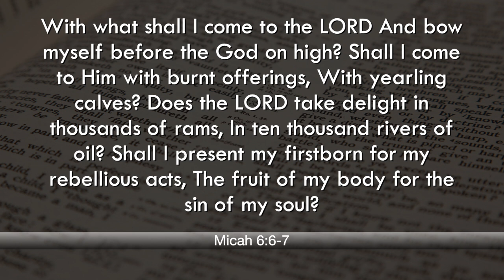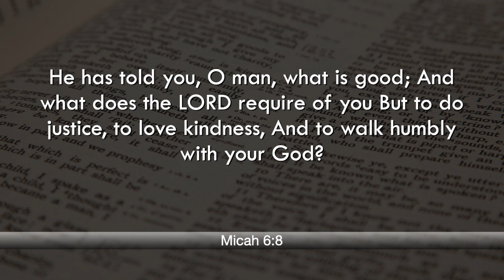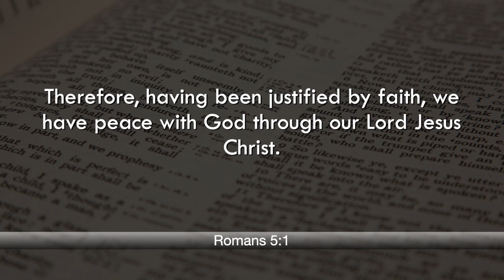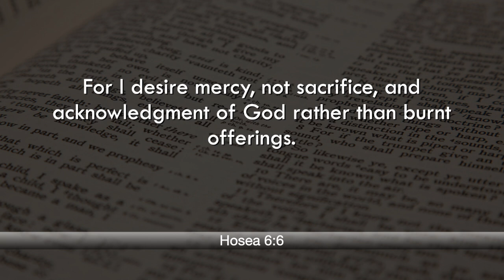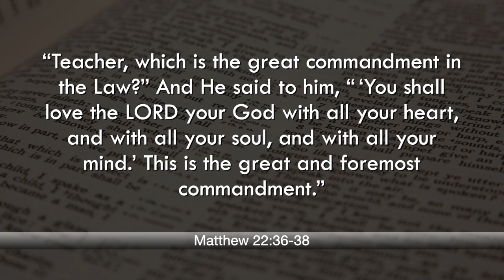Podcast 42 24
weekly devotional podcast